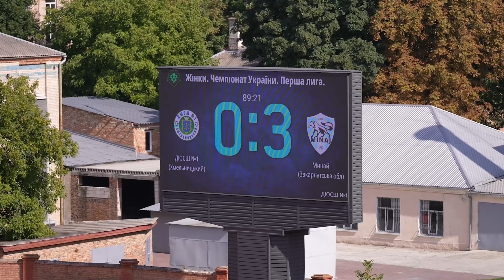ДЮСШ №1 (ХМЕЛЬНИЦЬКИЙ) - МИНАЙ 0:3. Жінки. Чемпіонат України. Перша ліга.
ДЮСШ №1 - Минай - 0:3.
Голи: Барінова, 65, Тереняк, 77, Якимчук, 87.

У матчі 2-го туру першої ліги серед жіночих команд підопічні Крістіни Костевки на виїзді взяли гору над ДЮСШ №1 з Хмельницького.

FC MINAJ